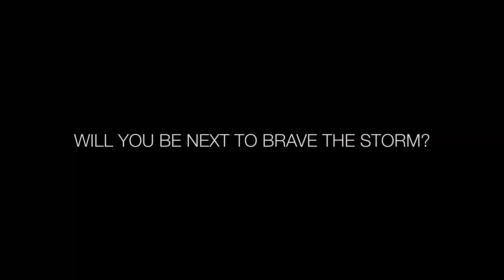Foam Wonderland - Eugene, OR 2015 Aftermovie ft. Flux Pavilion, TJR, Brillz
Foam Wonderland- The Ultimate Foam Party Experience

Check us out on Twitter & Instagram: @FoamWonderland

Eugene, OR
Cuthbert Amphitheater
May 2015
Ft. Flux Pavilion, TJR, Brillz